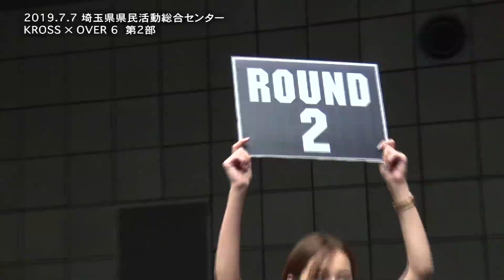2019.7.7【KROSS×OVER 6】深田愛子vs上仮屋真莉